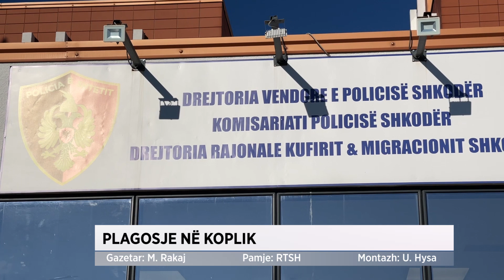Plagosje në Koplik